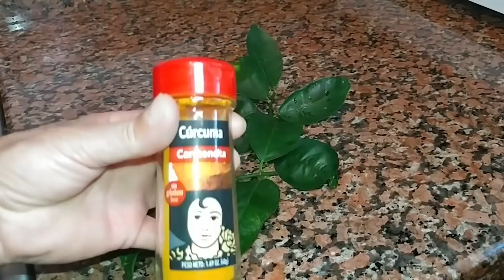Mezcla Hojas 🌿 de 🍋 LIMÓN Con CÚRCUMA! Te Sorprenderán lo Resultado | Como Purificar el Hígado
mezcla hojas de limón con cúrcuma te sorprenderás los resultado, como purificar el hígado, en este vídeo aprenderás a preparar una infusión de hojas de limón con cúrcuma para purificar el hígado y curar otras enfermedades, aproveche las propiedades y beneficios del limón y la cúrcuma.